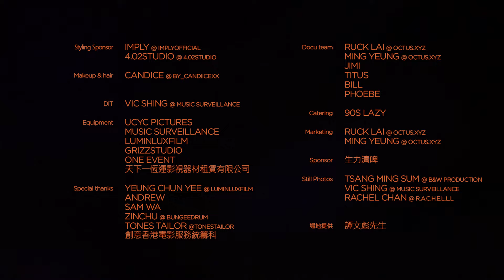Prune Deer 話梅鹿《75%》Live Session MV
一方面感覺洶湧，一方面又感覺溫柔。
75%象徵著疫情下的生活，很多事情都無法100%完成。
去旅行會留下回憶，但沒去成的旅行也是一種回憶，剩下的是留白。

A PRUNE DEER PRODUCTION
《75%》
Written by Prune Deer
Live Mixing & Recorded by Dominic Lee @grizzstudio

Prune Deer
Kwan Shing
Jimmy Ling
Nature Hin
SF Tang

Director
Sam Cheng @B&W Production
Nature Hin @ ngfongpictures

Production Manager
Sheling Chang @sheling @B&W Production
Tsang Ming Sum @tsangming122 @B&W Production

Production Assistant
Co @B&W Production @cogorphoto
Heiyo
Bello
Liu Kwok Kwan @liukwokkwan @dumdum_creation
Rachel Chan @r.a.c.h.e.l.l.l

DOP
Jonathan Wong @ UCYC

Camera Operator
Kwan Cheuk Wai @drumcheuk  @B&W Production
Chau Yu @ b23_prod
Vic Shing @ Music Surveillance

1st AC
Asgard Wong @larc.asgard

2nd AC
ung Vincent
Chan Sze Sun
Jed Choi
Heiyo
Chung Tak Kuen

Gaffer
Chan Ka yee
Fung Vincent @ UCYC
Sam wa @ UCYC

Lighting Assistant
Chan Sze Sun
Jed Choi
Chung Tak Kuen

Audio team
Dominic Lee @grizzstudio @fatkin0418
Bu Chan @WaveRoomStudio
Lulu @_san_lu

Drum Tech/Roadie
Brian Shiu @UNISON

Styling
Emmy Tam  @enam.t  at @lwstudiostudio @B&W Production

Styling Assistant
Bello

imply @implyofficial
4.02studio @4.02studio

Makeup & hair
Candice @ by_candiicexx

器材提供
UCYC Pictures Hong Kong Ltd.
one event
Music Surveillance
Luminluxfilm
grizzstudio
天下一恆運影視器材租賃有限公司

Special thanks
YEUNG CHUN YEE  @ luminluxfilm
Andrew
Sam Wa
Zinchu @zinchu_drum @bungeedrum
Tones tailor @tonestailor
創意香港電影服務統籌科
Tai hok Sam
Foo tsz chun
Lai man chun
Chan kin ting
Wong Hoi Fung

Docu team
Ruck Lai @octus.xyz
Jimi
Titus
Bill
Phoebe

Catering
90s Lazy

Marketing
Ruck Lai @octus.xyz
Ming Yeung @octus.xyz

生力清啤

Still Photos
Rachel Chan @r.a.c.h.e.l.l.l

▼ Follow Prune Deer 話梅鹿